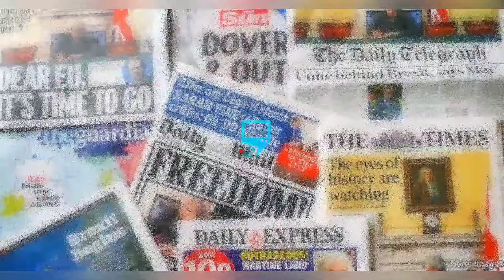HURRAY MAY EDOCHIE DIVORCE FINALLY DONE & DUSTED ! SELECT DATE FOR YUL EDOCHIE & JUDY DAY OF T€ARS